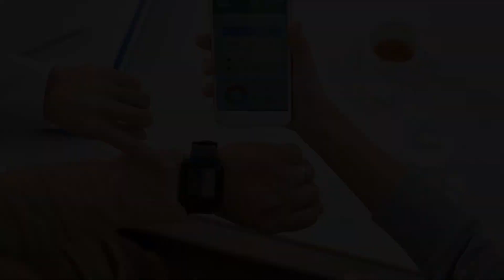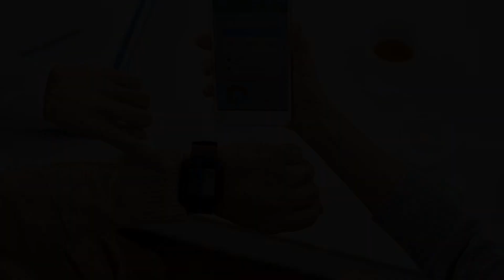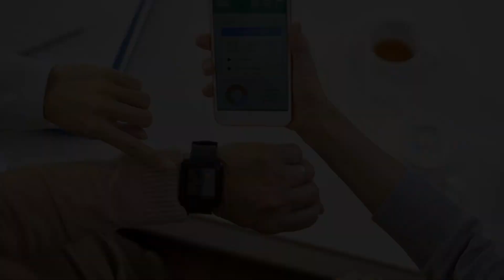I Big Data e il futuro della medicina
Big Data e genomica aprono il nuovo scenario della medicina e dei farmaci personalizzati. Con una riduzione dei tempi di diagnosi trattamento e prevenzione. E soprattutto maggiore precisione.